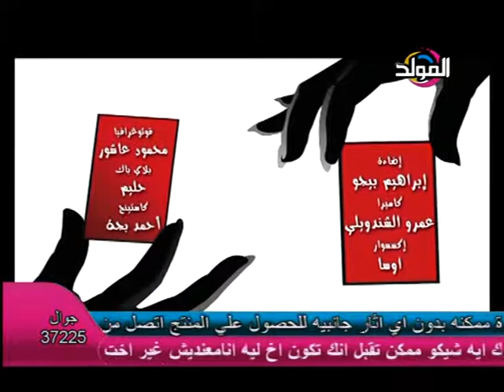طارق عبد الحليم اشطه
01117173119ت